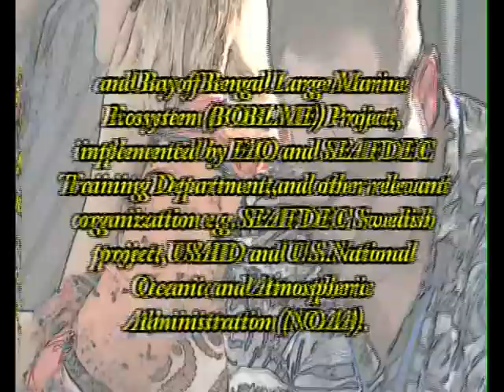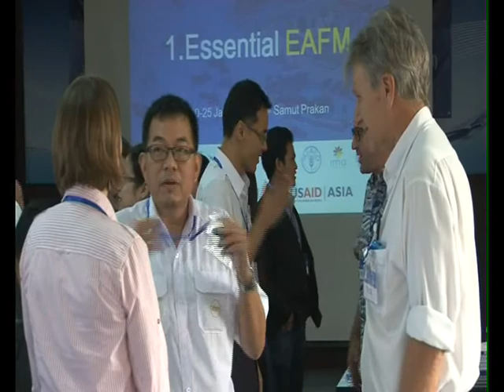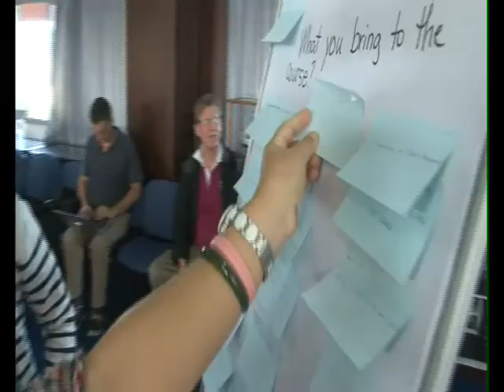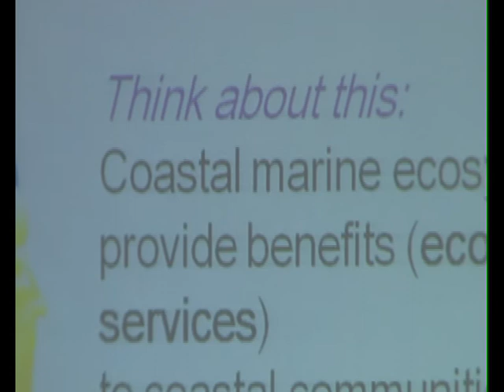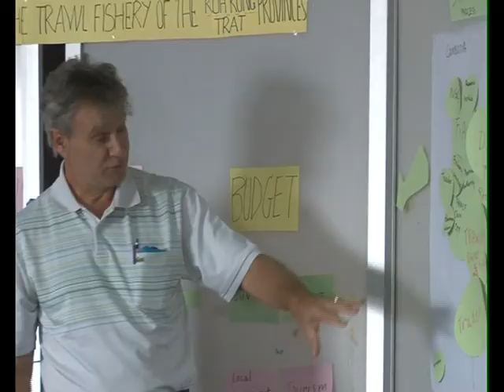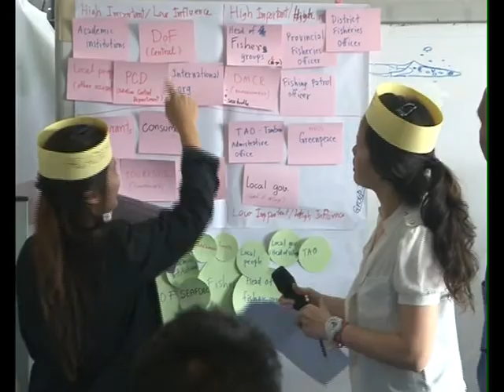EAFM Trailer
The development of this EAFM training course has been supported financially by the Global
Environment Facility (GEF), the Norwegian Agency for International Development (NORAD), the Swedish International Development Cooperation Agency (SIDA), and the Food and Agriculture Organization (FAO) of the United Nations through the Bay of Bengal Large Marine Ecosystem (BOBLME) Project; the National Oceanic and Atmospheric Administration (NOAA) and the United States Agency for International Development (USAID) through the US Coral Triangle Initiative (USCTI) and the Coral Triangle Support Program (CTSP).

The main drafting team for this EAFM training handbook included Rusty Brainard (NOAA), Silvia Capezzuoli (IMA), Simon Funge-Smith (FAO), Chris Grose (IMA), Adel Heenan (NOAA), Rudolf Hermes (BOBLME), Paulo Maurin (NOAA), Megan Moews (NOAA), Chris O’Brien (BOBLME), Robert Pomeroy (USAID-CTSP) and Derek Staples (Fisheries Management Consultant). Nygiel Armada, Robert Pomeroy and Derek Staples drafted the original written modules for this course.

Additional input was provided by Janna Shackeroff, Robert Schroeder, Jarad Makaiau and Max Sudnovsky (all NOAA) and Magnus Torell (SEAFDEC). In addition to this handbook, the training package includes linked PowerPoint presentations, a workbook, toolkits and a trainer manual, all developed by IMA International. Final editing was undertaken by Silvia Capezzuoli and Derek Staples and copy editing was provided by Claire Attwood. The United Nations Environment Programme (UNEP) agreed to the use of some figures and Amanda Toperoff created new figures.